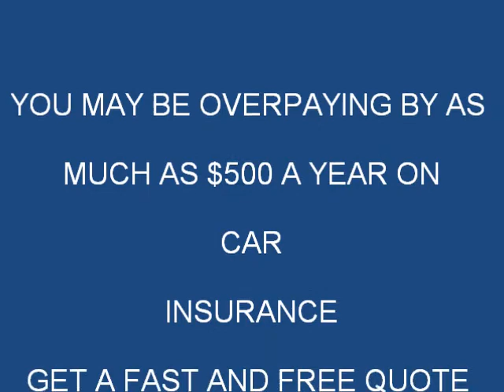Some Funny And Very Unusual Car Accidents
A video of strange and unusual images of car accidents